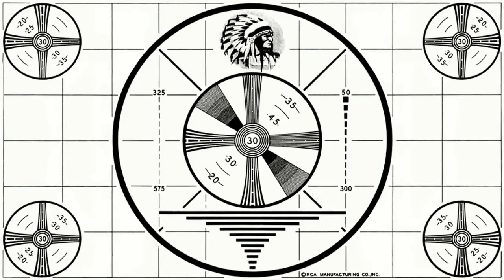Rob and Slim talk to Robert M. Conway of Krampus Unleashed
In this interview with Writer/Director Robert M. Conway of Krampus Unleashed, we talking to him about making the movie, what went into it, and more.

In the biggest surprise of all, two Krampus' called in. You'll have to figure out who the real one is for yourself!

If you'd like to hear this show in it's entirety, it's on SoundCloud, iTunes, Stitcher, Tune In, and more: